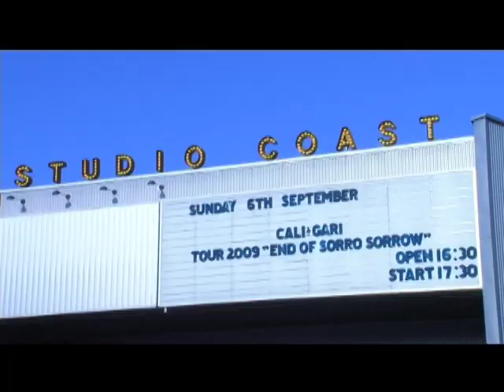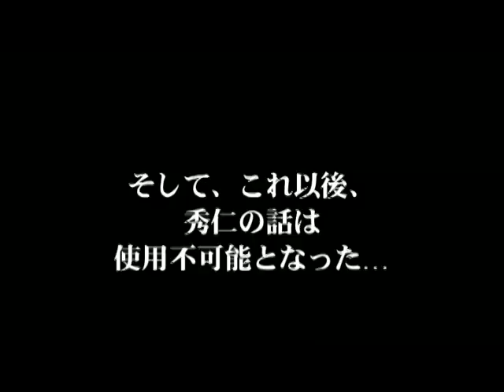cali=gari - studio coast rehearsal / interview / backstage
From the Jyuu DVD set.